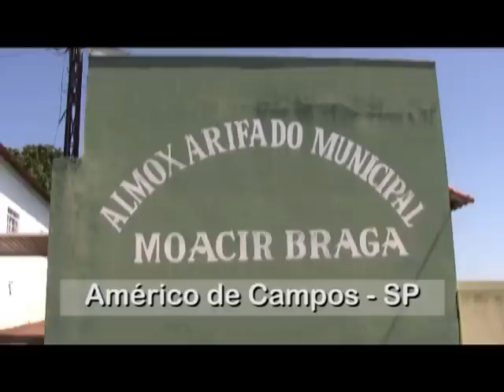FESTA DO PEÃO PROG 001 BLC 001 CLAUDINHO RIBEIRO.mpg